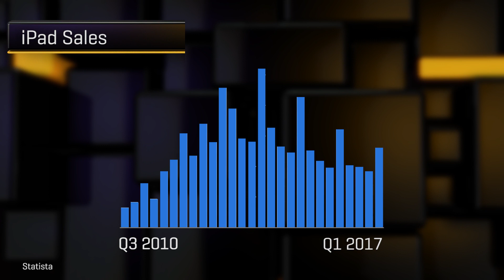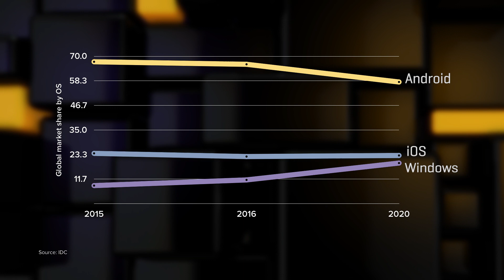Do tablets still matter? (The Next Big Thing)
Recent stats show that tablet sales are slowing. Brian ​Cooley breaks it down.